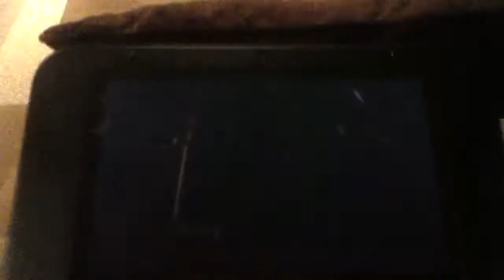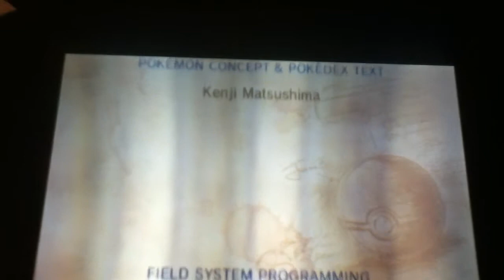John Erick's Hall Of Fame + Surprise AZ Battle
Live footage taped on my iPod Touch of my entrance into the Kalos Hall of Fame. However I was completely surprised by what would happen during my celebratory parade.